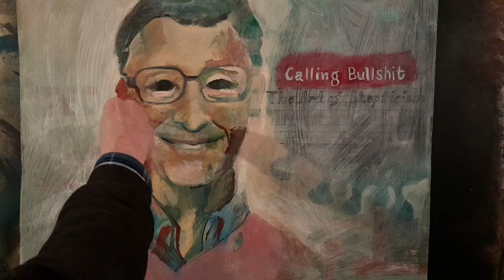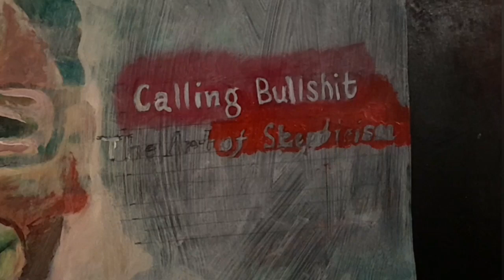Calling Bullshit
created & edited by surality.

Calling Bullshit, the art of scepticism.

Bill Gates in pale pink , demon eyes.

painting is an ongoing project.